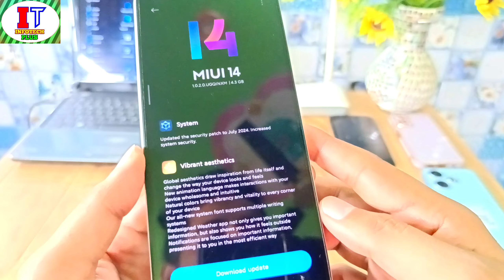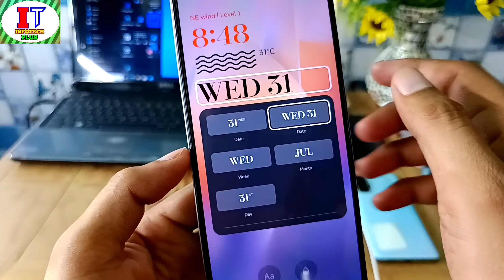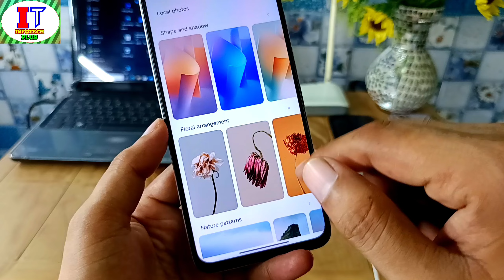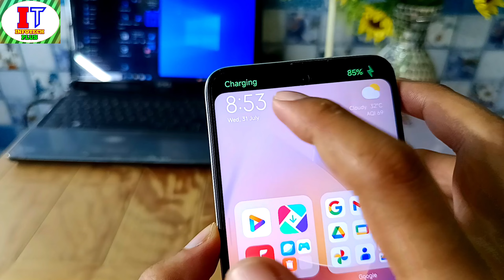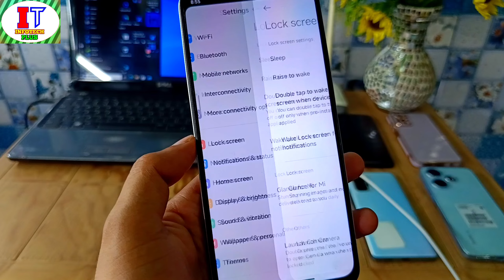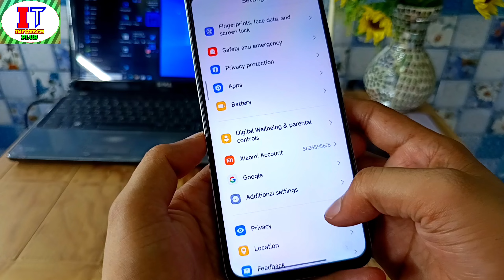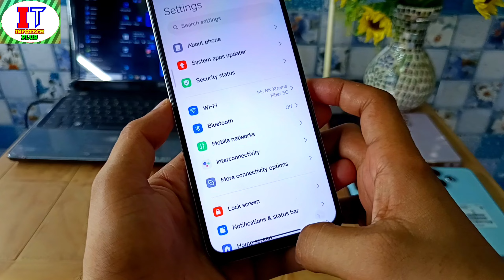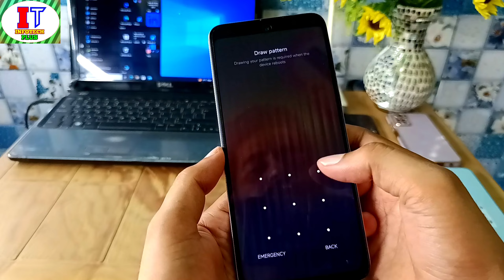Redmi 13C 5G HyperOS 1.0.2.0 With Android 14 India Update, Full Features Review, Top 30+New Features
Finally Redmi 13C 5G HyperOS 1.0.2.0 With Android 14 India Stable Update Release & Full Features Review & Full Changelog & Top 30+ New HyperOS Features & Phone Performance & New Camera Features & New Battery Section Features & Phone Optimization & HyperOS 1.0.2.0 All Top Lock Screen Features & Customization & HyperOS Super System Widgets & HyperOS Dynamic Island Features In Notification & HyperOS New Boot Animation & HyperOS New Charging Animation & More Features

➤ Device = Redmi 13C 5G
➤ HyperOS Version = 1.0.2.0.UGQINXM
➤ Android Version = 14
➤ Number of Update = 1
➤ Region = India